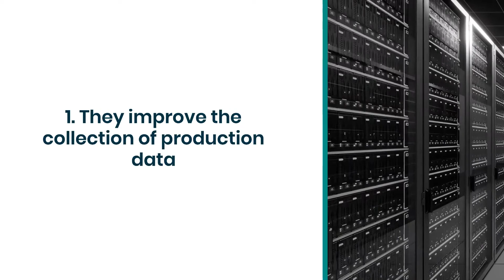Digital Twins and AI for manufacturers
Digital Twins are virtual replicas of real-world systems enabling low-cost modelling of the factory floor.

Combined with AI the Digital Twin can support improved forecasting, dynamic optimisation, and more.

Why are Digital Twins and AI important now?
1. They improve the collection of production data
2. AI capabilities are always advancing
3. Analytics for valuable insights are essential

1. Improved uptime
2. Reduced costs
3. Improved planning and maintenance

1. The right production data may not always be available
2. Testing models can be difficult due to data gaps
3. Models should be tracked to ensure predictions make sense